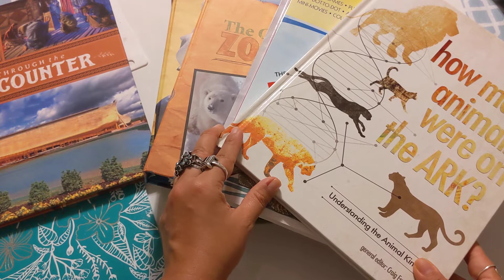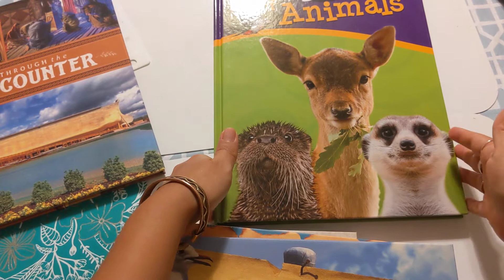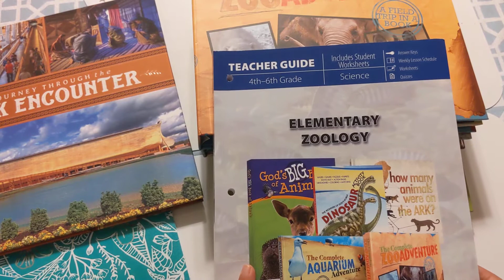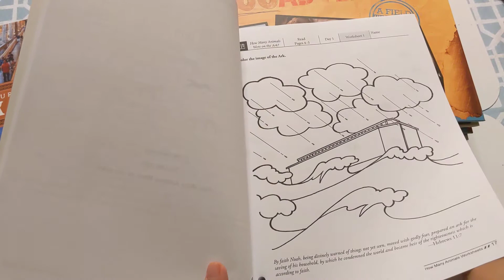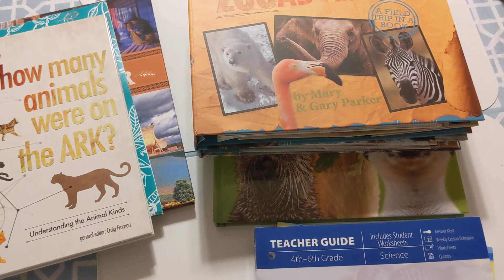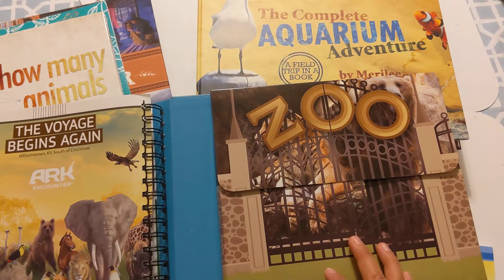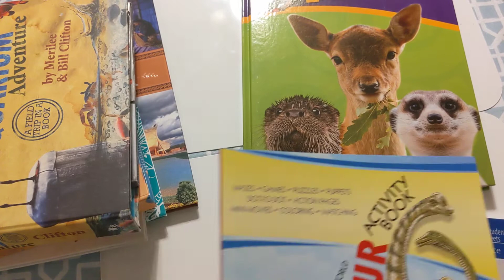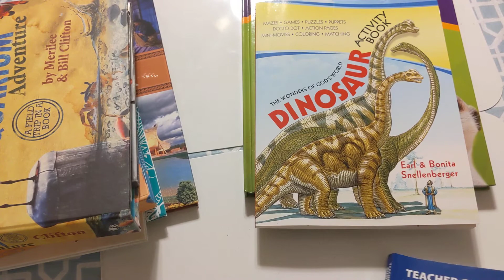Science Homeschool Curriculum/Masterbooks/Elementary Zoology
I was so impressed with the quality and price of this curriculum. I usually don't post reviews but I just had to share with the homeschool community.
Our fist quarter is coming to an end and I still love this. My girl knows what to expect and we even look up videos on some of the interested extinct animals. It is not as hands on yet but it is very informative. I'm loving it!
I also use Masterbooks for Language and Math. It's just a great spine for us.